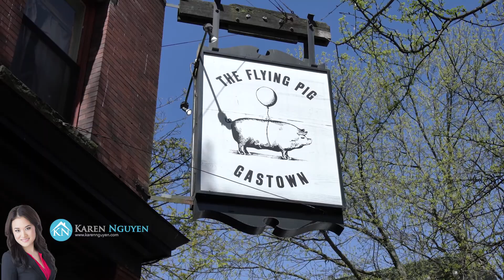Karen T. Nguyen PREC - Unit 307 189 Keefer Street, Vancouver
Welcome to Keefer Block in the heart of Chinatown, surrounded by some of the best new eateries & hotspots in the city. This ridiculously functional open-plan layout offers an innovative stylish interior w/sleek modern designer finishes, calming colours & hardwood floors, upscale linear kitchen w/stone counters, high-gloss lacquered cabinets, integrated appliances, & gas range. Spacious spa-inspired cheater ensuite bath. Stunning city & mountain skyline vistas from every room mixes scenic beauty with hints of excitement from the bustling city below. Book your viewings now!

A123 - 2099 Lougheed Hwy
Port Coquitlam, BC
V3B 1A8